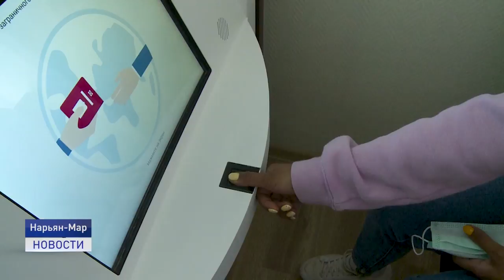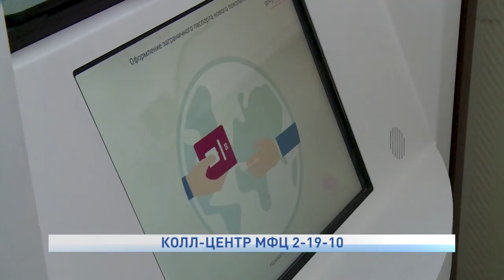Криптобиокабина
Получить заграничный паспорт стало проще. В главном офисе МФЦ установили криптобиокабину.